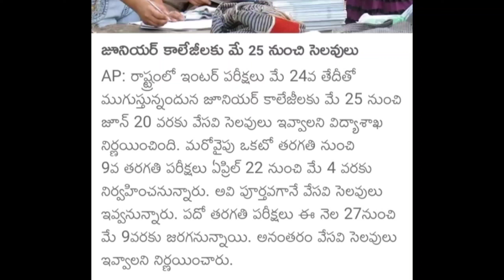AP Schools, Colleges Close Holidays 2022 latest news|AP 10th,inter